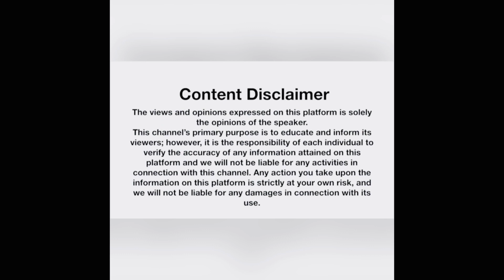JERUSALEMA, // Jerusalema Dance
My new workout dance. If you want a good lower extremity workout. Just Incorporate this dance to it. It’s a good song for meditation while on lunch hour on the beach. It’s good for stress, anxiety and most of all the beach is good for relaxation.